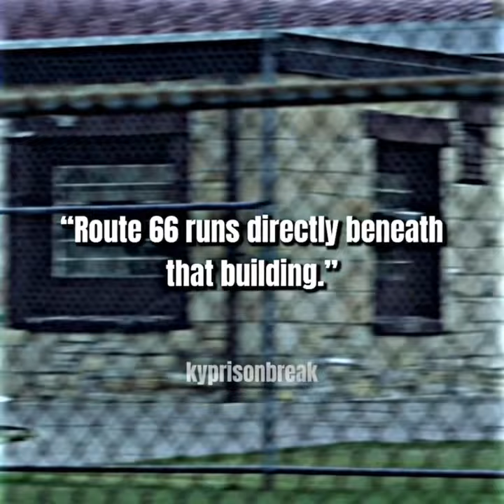Everyone hated Tbag